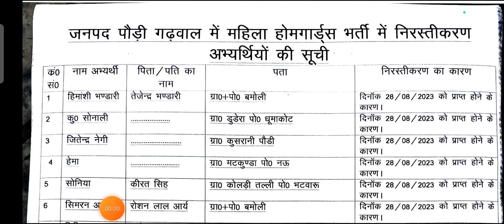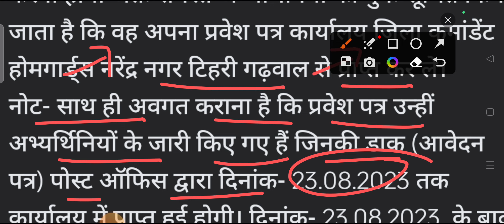फॉर्म रिजेक्शन लिस्ट जारी ll अब प्रवेश पत्र घर पर नहीं आयेगा llUttarakhand होमगार्ड Physical Update